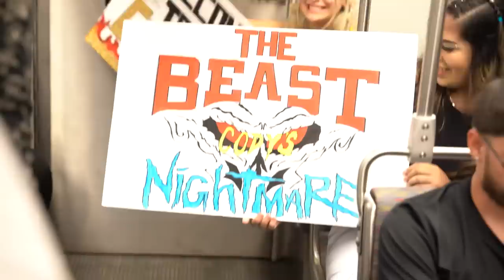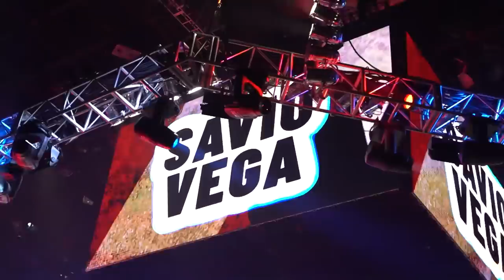PUERTO RICO SE DEJÓ SENTIR EN WWE BACKLASH - Vlog